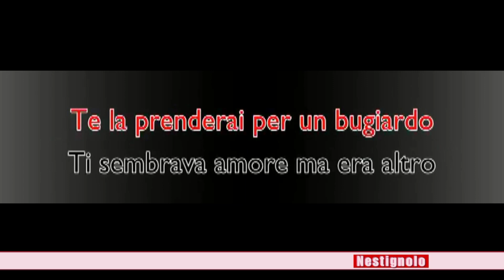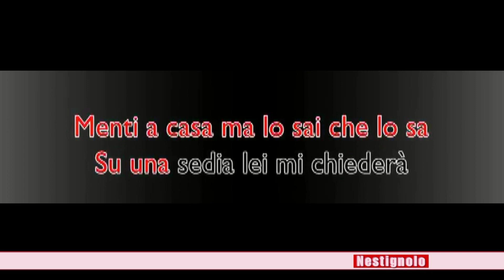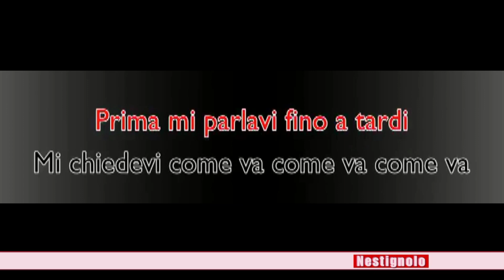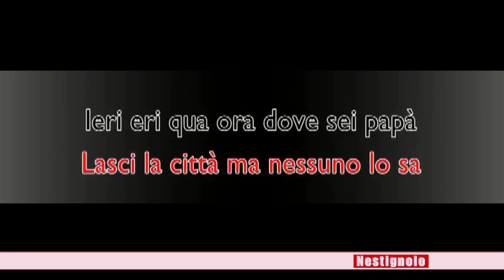KARAOKE Soldi - Mahmood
Soldi karaoke Mahmood - Testo e musica Sanremo 2019 karaoke italiano

In periferia fa molto caldo
Mamma stai tranquilla sto arrivando
Te la prenderai per un bugiardo
Ti sembrava amore era altro
Beve champagne sotto Ramadan
Alla TV danno Jackie Chan
Fuma narghilè mi chiede come va
Mi chiede come va come va come va
Sai già come va come va come va
Penso più veloce per capire se domani tu mi fregherai Non ho tempo per chiarire perché solo ora so cosa sei
È difficile stare al mondo quando perdi l’orgoglio lasci casa in un giorno
Tu dimmi se
Pensavi solo ai soldi soldi
Come se avessi avuto soldi
Dimmi se ti manco o te ne fotti
Mi chiedevi come va come va come va
Adesso come va come va come va
Ciò che devi dire non l’hai detto
Tradire è una pallottola nel petto
Prendi tutta la tua carità
Menti a casa ma lo sai che lo sa
Su una sedia lei mi chiederà
Penso più veloce per capire se domani tu mi fregherai
Non ho tempo per chiarire perché solo ora so cosa sei
È difficile stare al mondo
Quando perdi l’orgoglio
Ho capito in un secondo che tu da me Volevi solo soldi
Prima mi parlavi fino a tardi
Waladi waladi habibi ta’aleena
Mi dicevi giocando giocando con aria fiera
Waladi waladi habibi sembrava vera
La voglia la voglia di tornare come prima
Io da te non ho voluto soldi...
Quando perdi l’orgoglio
Lasci casa in un giorno
Tu dimmi se
Volevi solo soldi soldi
Lasci la città ma nessuno lo sa
Ieri eri qua ora dove sei papà
Mi chiedi come va come va come va